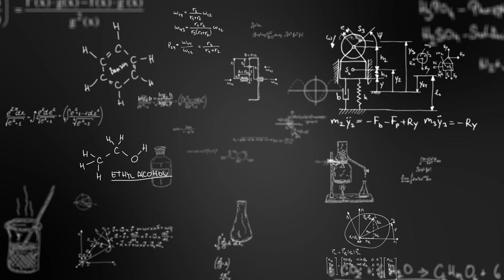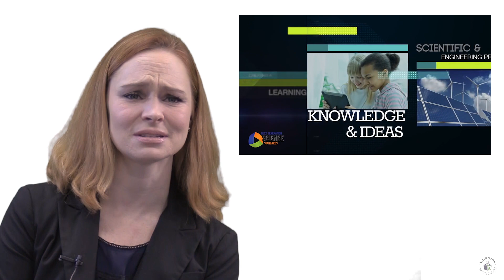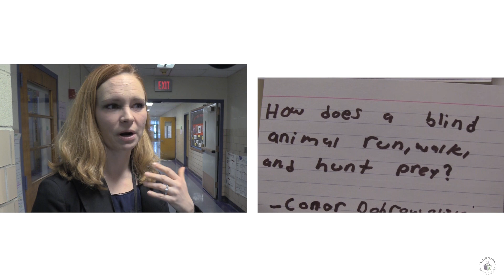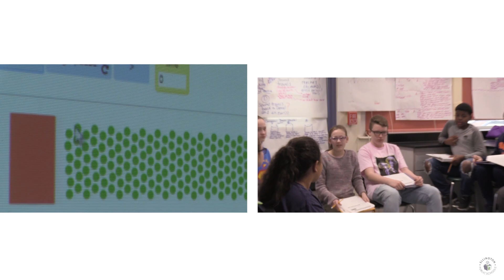EllingtonShines | Next-Gen Science Standards | Ellington Public Schools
The Ellington Public Schools are changing the way science is taught in classrooms. Learn more about our work around Next Generation Science Standards.